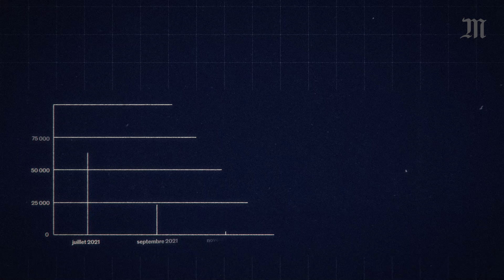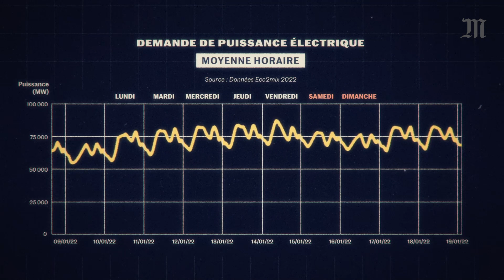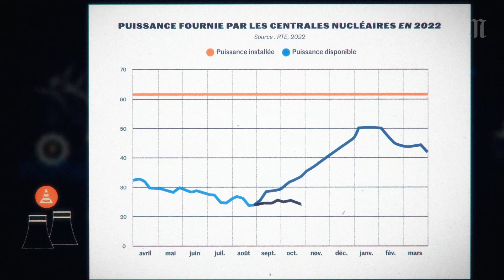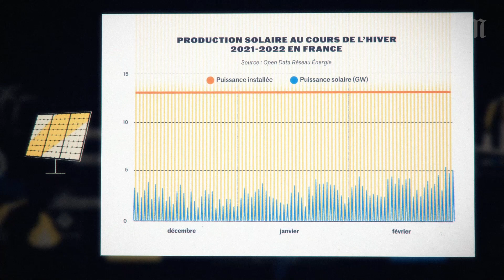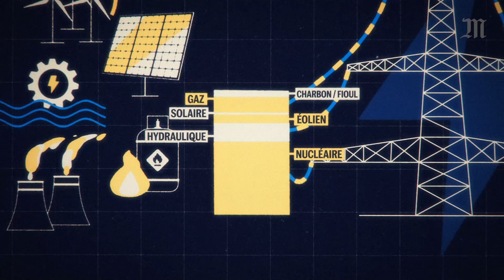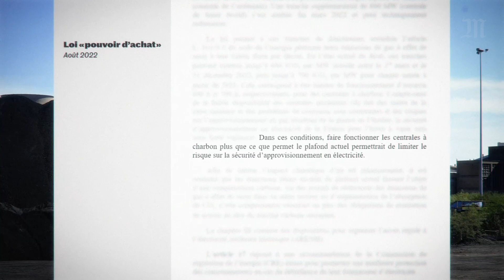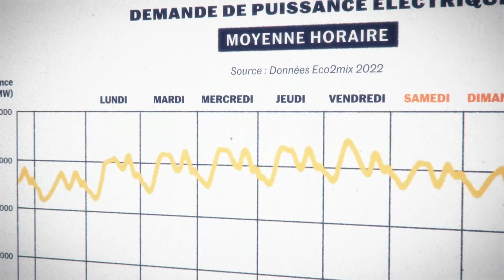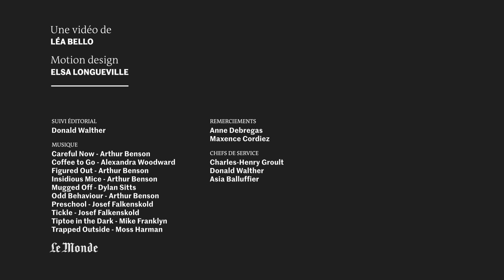Y aura-t-il un blackout en France ?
La France en pleine crise énergétique est-elle au bord du blackout ? Entre les restrictions de gaz initiées par Vladimir Poutine, les centrales nucléaires à l’arrêt et les barrages en manque d’eau, le parc de production électrique français est sous pression...
A tel point que le risque de pénurie, voire de blackout, envahit le débat public. Pour éviter le pire, le gouvernement propose un plan de sobriété sur l'énergie pour passer l’hiver. Mais le risque est-il réel ? Va-t-il falloir couper le courant ?

Erratum : A 02:46, sur l'axes des ordonnées du graphique, il faut lire 10, plutôt que 0.

Parc national annuel de production éolien et solaire 2001 à 2021 (Open data réseau énergie) :

Données nationales de consommation Éco2mix en temps réel (OpenData du Réseau Énergie)